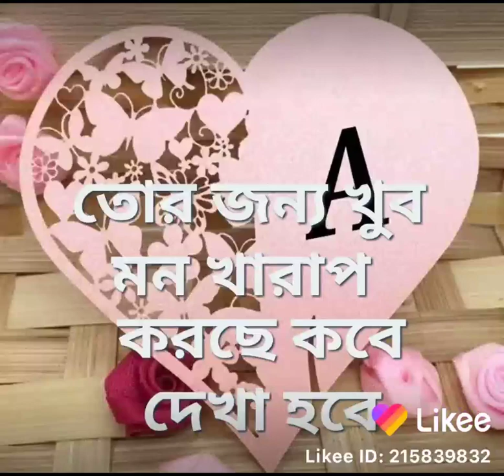May 30, 2020